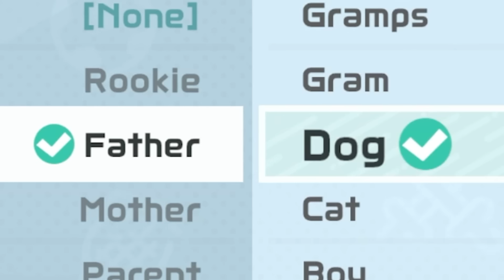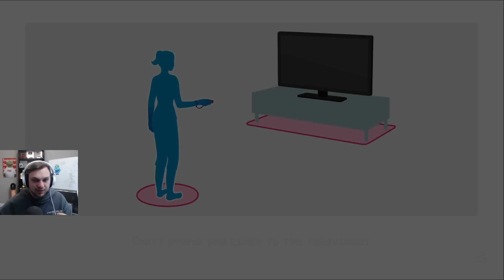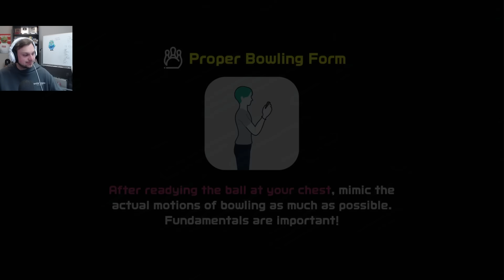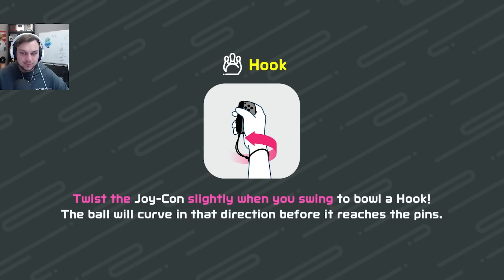25 Minutes of SMII7Y Being TOXIC to Blarg & Puffer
Blarg, Smii7y, and Puffer play Switch Sports